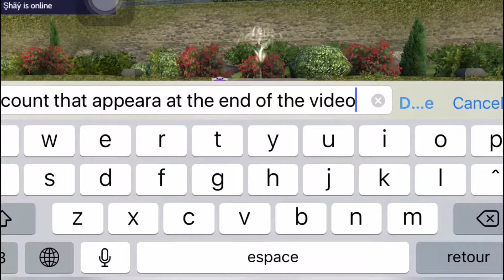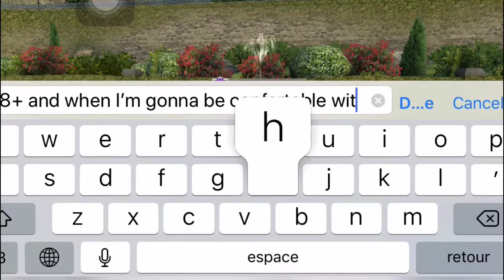About my youtube chanel and me | Avakin Life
🍒Hey guys! Sorry if my english is not good 💖💖

🍒Intro & outro: Sangria Wine by Camila Cabello